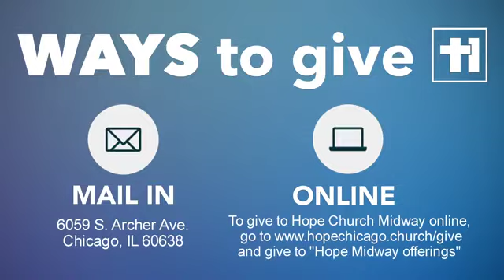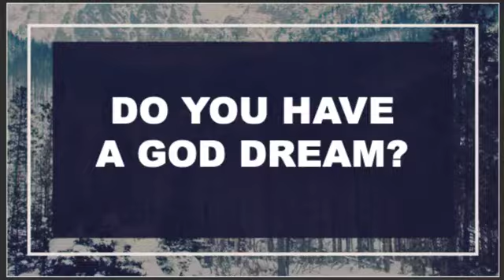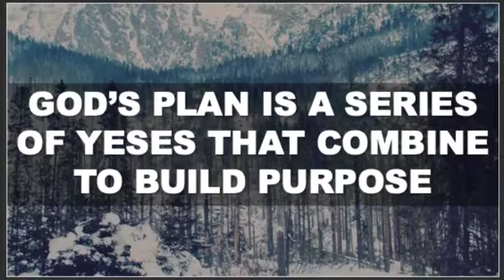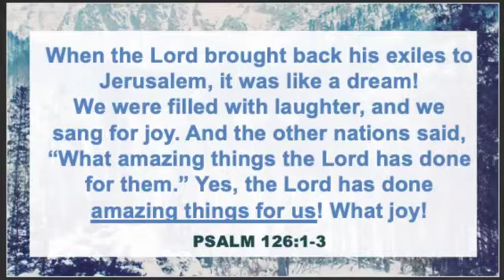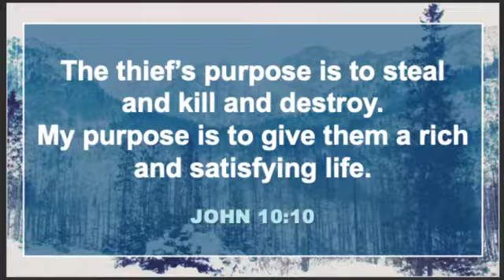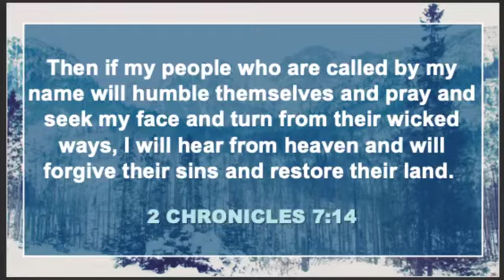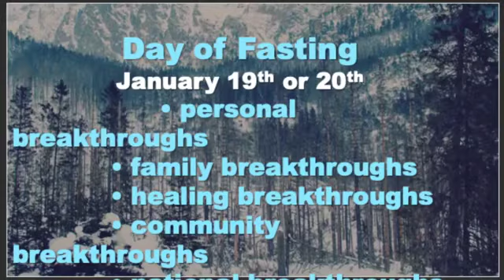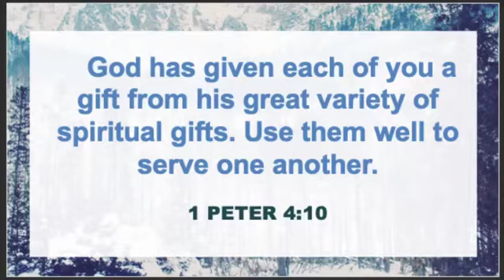Fresh Beginnings: Psalm 126 “Dreams” 1/27/21 Hope Church Midway